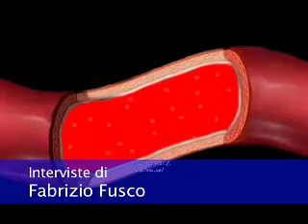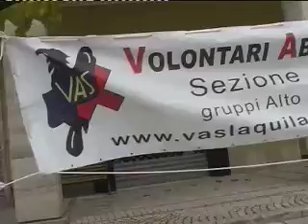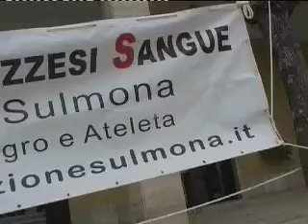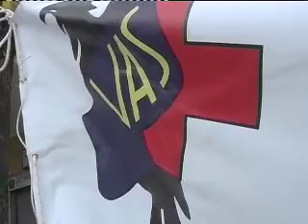Autoemoteca della Croce Rossa Italiana a Castel di Sangro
Il 21 ottobre 2007 l'unità mobile di raccolta sangue della Croce Rossa in servizio per la Regione Abruzzo è giunta a Castel di Sangro, dopo la chiusura del centro ospedaliero. Il servizio di Carmine Riccio e Dario Riccio per TeleAesse Informa.